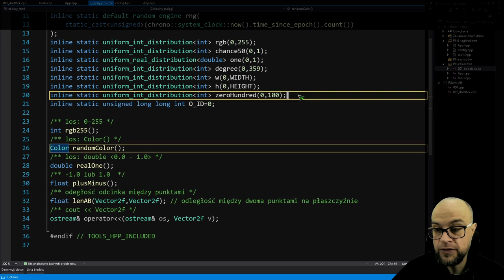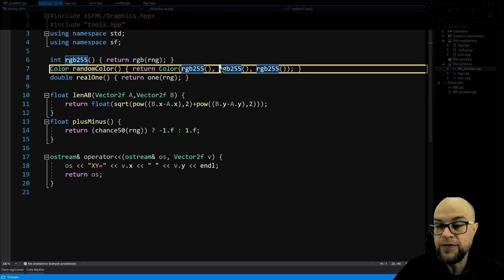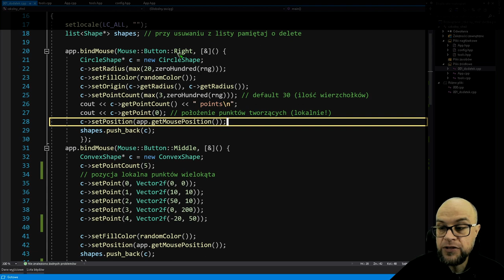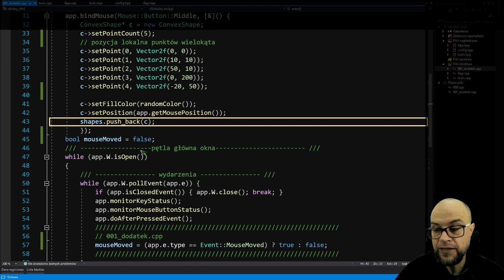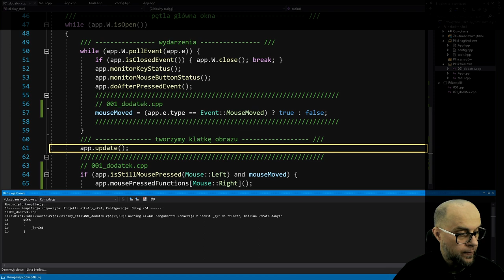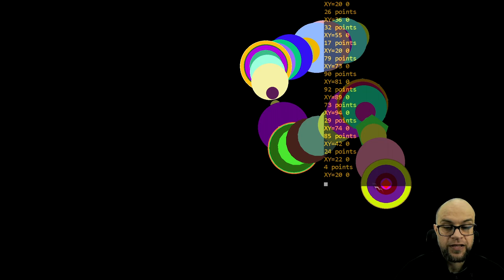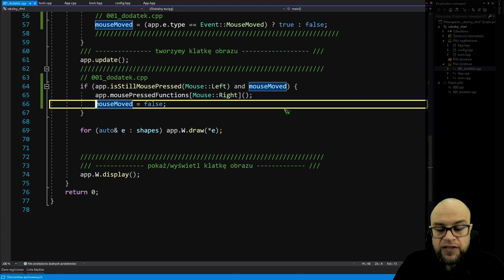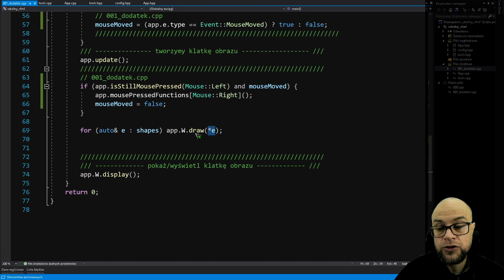SFML czyli grafika 2D w szkole#1. Dodatek 1. CircleShape i ConvexShape.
* CircleShape i ConvexShape.